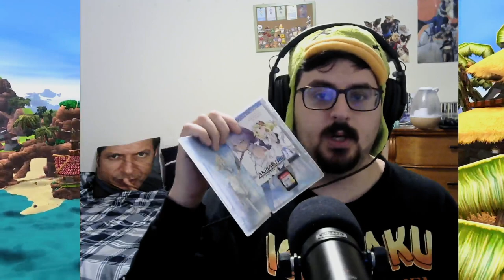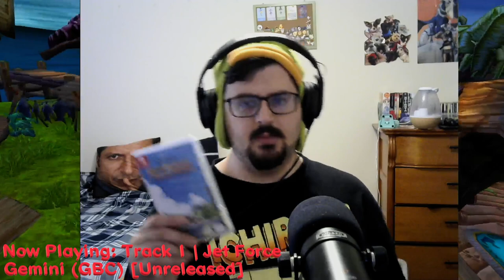Doodads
It's another pickups style video, way sooner than I bet you even thought it would come out. I certainly did not expect to be making this so soon. Usually I sandwich these uploads with a secret channel montage. Instead, I made this clean production that I got recorded and edited in no time flat. I also put a decent chunk of time into that pretty thumbnail as well. That is all.

Music in order of appearance:
𝘏𝘰𝘴𝘱𝘪𝘵𝘢𝘭 𝘋𝘶𝘣 (𝘊𝘢𝘭𝘭 𝘵𝘩𝘦 𝘋𝘰𝘤𝘵𝘰𝘳) [𝘙𝘦𝘴𝘵𝘰𝘳𝘦𝘥] | 𝘌𝘢𝘳𝘵𝘩𝘣𝘰𝘶𝘯𝘥
Cafè (Restored) | Rhythm Heaven
Bling It On | Jetpack Joyride
𝔖𝔠𝔞𝔯𝔩𝔢𝔱 𝔐𝔞𝔫𝔰𝔦𝔬𝔫 𝔞𝔫𝔡 𝔖𝔠𝔞𝔯𝔩𝔢𝔱 𝔐𝔦𝔰𝔱 | 𝔗𝔬𝔲𝔥𝔬𝔲 𝔈𝔵𝔭𝔩𝔬𝔰𝔦𝔳𝔢 𝔍𝔞𝔷𝔷 1 ℜ𝔢𝔟𝔲𝔦𝔩𝔡
Track 1 | Jet Force Gemini (GBC) [Unreleased]
ֆɛʟɛƈȶ | քคռɨƈ քคʀӄ (ռคʍƈօ ֆʏֆȶɛʍ 23)
Story 2 | Project Beril